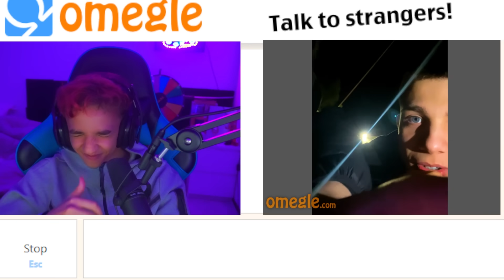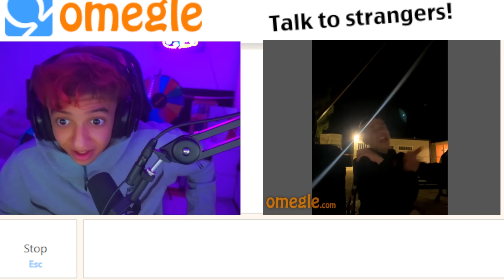UN ALIENO SU OMEGLE 👽😱 APAYINYE ALLE PERSONE😂 ep.5